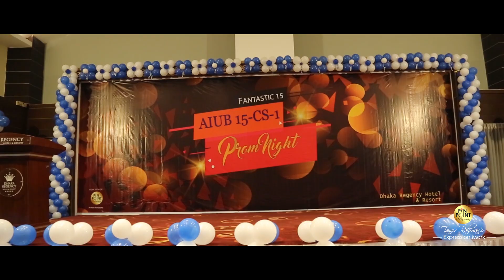AIUB I CS 15-1 2018 I Prom Night Video I PIN POINT Photography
AIUB CS 15-1 Prom Night 2018

Query:
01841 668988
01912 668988